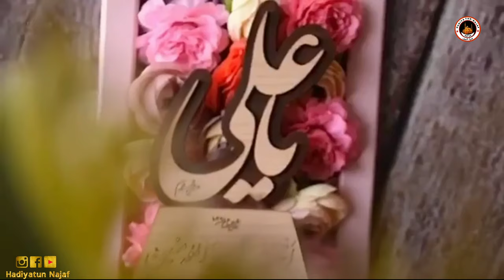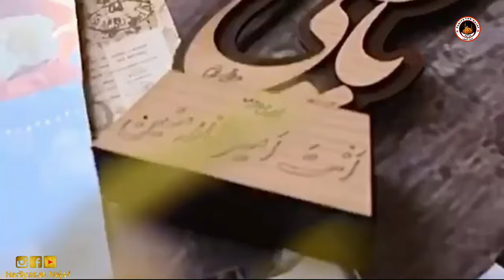New Bangla Kasida | Amar Imam Ali (a.s) 13 Rajab Bangla Kasida | Monirul Gazi | Zahid Abbas Najafi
New Bangla Manqabat For weladat e Imam Ali (a.s) 13 Rajab 2023/1444
Album:- 13 Rajab 2023/1444
Tittle:- Amar Imam Ali (a.s)
Reciter:- Monirul Gazi
Poet:- Zahid Abbas Najafi
Editing:- Hadiyatun Najaf Team
Production:- Hadiyatun Najaf
present:- Hadiyatun Najaf
নতুন নতুন বাংলা নওহা ও মর্সিয়া ও মানকাবাত ও
ইসলামিক বিভিন্ন ইতিহাস সম্পর্কে জানার জন্য আমাদের চ্যানেলের সাথে যুক্ত থাকুন। আমরা ইসলামিক বিভিন্ন বিষয় নিয়ে আপনাদের সামনে হাজির হবো। যেমন মাসলা মাসায়েল , কারবালার ইতিহাস সম্পর্কে। সমস্ত মাসুমীন (আঃ)দের জীবনী নিয়ে।
এবং বিশেষ করে আমাদের যুগের ইমাম (আঃ) এর সম্পর্কে যে সমস্ত কথা আমাদের উপর জানা প্রয়োজন সেই সমস্ত কথা। আপনাদের সামনে উপস্থিত করার চেষ্টা করবো।

*social media link / সোশ্যাল মিডিয়া লিংক*